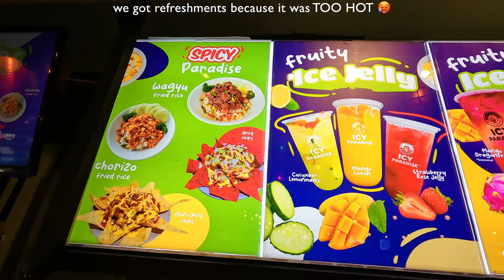Boracay Vlog 🍔 station X, supermagic burgers, little wave, island chicken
hi guys! my name is tala and welcome to my space.

eat with me at the delicious restaurants around boracay. enjoy the vlog!